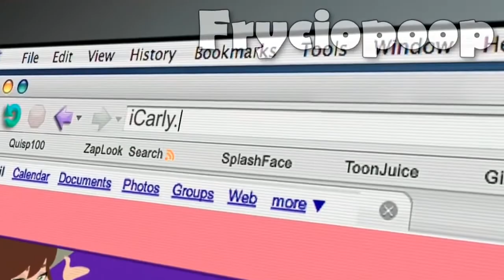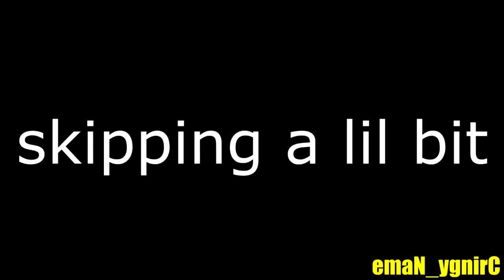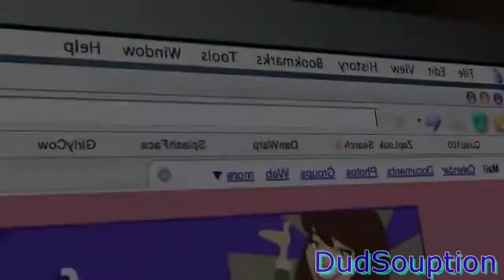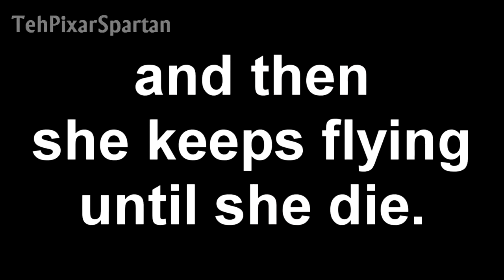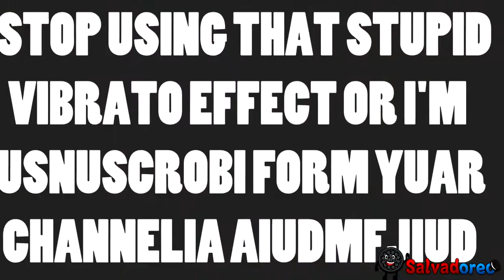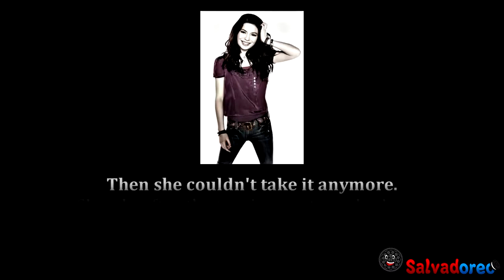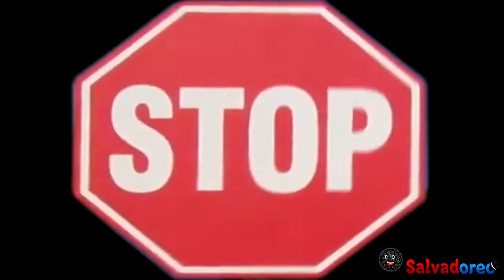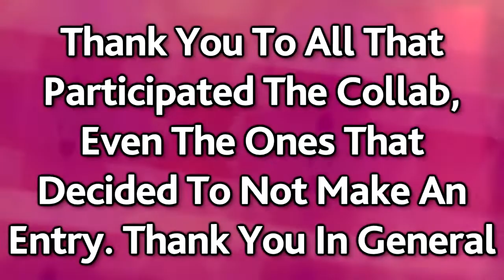The iCarly YTP Collab - [10K Subscriber Special] (Salvadoreo Reupload)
Originally created by: @Salvadoreo
Reason to reupload: Blocked by ViacomCBS.

Original Description:
Well, It's Finally Here, The Long-Awaited iCarly Collab, It's Here In Front Of Your Bare Eyes! In the works of 9 people to help this collab to be in its true form!

Also, this is the last video I will be doing in 2019, I'm amazed at how a year ago I had only just reached 1,000 subscribers, now in a single year we've timed that by ten!

Anyway, I really hope you enjoyed this collab, as much as I did making it.